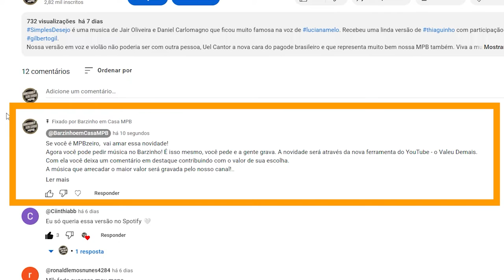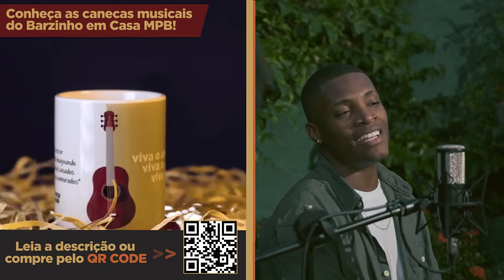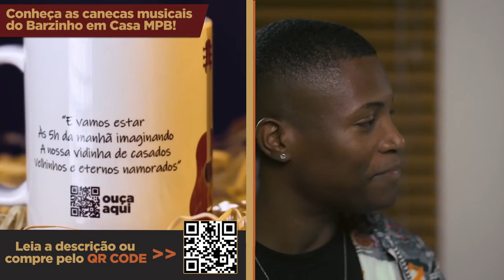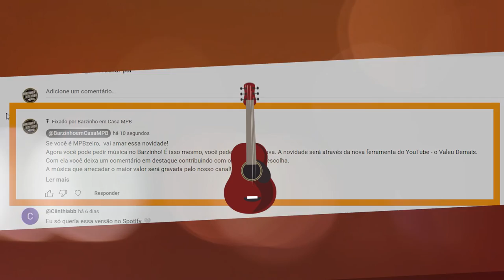Musicas para desestressar e relaxar (+1 HORA DE MUSICA)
Essa é mais uma seleção de musicas gravadas em nosso canal e dessa vez pensamos em você que teve uma dia cansativo no trabalho ou que está passando algum momento de estresse e precisa dar aquela relaxada e desestressada. Musicas que passam uma mensagem legal e tem a calmaria de um Voz e violão no melhor estilo da nossa MPB.

1. Arvore | Edson Gomes | Riane Mascarenhas (Cover)
2. Pensando em Você | Paulinho Moska | Acacias (Cover)
3. Vem meu amor | Ivete Sangalo | Uel (cover)
4. Azul | Djavan | Lorena Mendes (cover)
5. Domingo | Alexandre Pires | Rodrigo Metais (cover)
6. Abri a Porta | Gilberto Gil e Domiguinhos | Felipe Barros (cover)
7. Simples Desejo | Luciana Mello | Uel (cover)
8. Surreal | Rodrigo Metais (Musica Nova)
9. Fé em Deus | Ella Beatriz (Musica Nova)
10. Nossa Paz | Lorena Mendes (Musica Nova)
11. Pés Descalços | Riana Mascarenhas (Musica Nova)
12. Trilha do Amor | Xandy de Pilares | Uel (cover)
13. Dona da Minha Cabeça | Geraldo Azevedo | Amanda Contreiras (cover)
14. Outono | Djavan | Lorena Mendes (cover)
15. Estrela | Gilberto GIl | Jefinho Dias (cover)
16. Deus me Proteja | Chico Cesar | Rodrigo Metais (cover)
17. Lindo Lago do Amor | Gonzaguinha | Felipe Barros (cover)
18. Passarinho | Jann Souza (Musica Nova)
19. Pra Sonhar | Jeneci | Rodrigo Metais e Amanda Contreiras (cover)
20. O bem | Arlindo Cruz | Uel e Acacias (cover)

🔔 𝗖𝗼𝗺𝗽𝗿𝗲 𝗻𝗼𝘀𝘀𝗮𝘀 𝗰𝗮𝗻𝗲𝗰𝗮𝘀, 𝗱ê 𝘂𝗺 𝗹𝗶𝗻𝗱𝗼 𝗽𝗿𝗲𝘀𝗲𝗻𝘁𝗲 𝗽𝗿𝗼 𝗺𝗼𝘇ã𝗼 𝗲 𝗮𝗶𝗻𝗱𝗮 𝗰𝗼𝗹𝗮𝗯𝗼𝗿𝗲 𝗰𝗼𝗺 𝗻𝗼𝘀𝘀𝗼 𝗽𝗿𝗼𝗷𝗲𝘁𝗼
São 5 lindos modelos de canecas com frases de músicas autorais dos nossos artistas que passam por aqui. Todas elas possuem QR code na caneca que te levam até ao link da música no youtube. Conheça nossos modelos e saiba mais acessando o link abaixo:

💡 𝗦𝗲𝗷𝗮 𝗺𝗲𝗺𝗯𝗿𝗼 𝗱𝗼 𝗻𝗼𝘀𝘀𝗼 𝗰𝗮𝗻𝗮𝗹 𝗮𝘁𝗿𝗮𝘃é𝘀 𝗱𝗼 𝗔𝗽𝗼𝗶𝗮.𝘀𝗲
A partir de 10 reais você pode fazer parte do nosso projeto! Juntos vamos levantar a bandeira da nossa Musica Popular Brasileira e manter esse espaço que está abrindo portas para muitos artistas de muito talento!

🔔 𝗖𝘂𝗿𝘁𝗶𝘂 𝗲𝘀𝘀𝗮 𝗺ú𝘀𝗶𝗰𝗮? 𝗘𝗻𝘁ã𝗼 𝘃𝗲𝗷𝗮 𝗲𝘀𝘀𝗮 𝗽𝗹𝗮𝘆𝗹𝗶𝘀𝘁 𝗾𝘂𝗲 𝗲𝘀𝘁á 𝗜𝗠𝗣𝗘𝗥𝗗Í𝗩𝗘𝗟!

𝗙𝗶𝗰𝗵𝗮 𝘁é𝗰𝗻𝗶𝗰𝗮